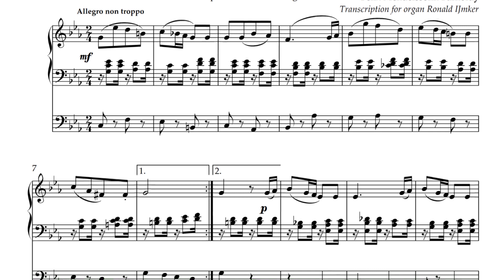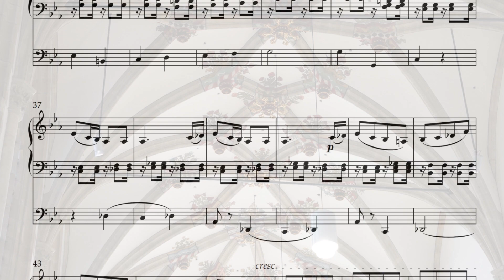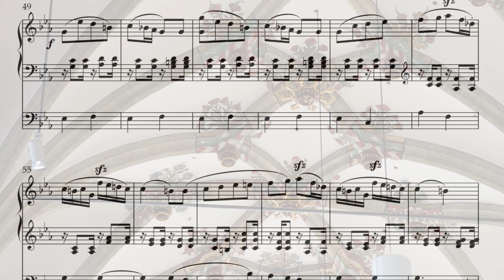Transcription for organ: Lied ohne Worte (Op. 38 No. 2) - F. Mendelssohn-Bartholdy | Ronald IJmker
Transcription for organ: Lied ohne Worte (Op. 38 No. 2) - F. Mendelssohn-Bartholdy

Ronald IJmker
Sweelinq Sampleset Dordrecht Kam